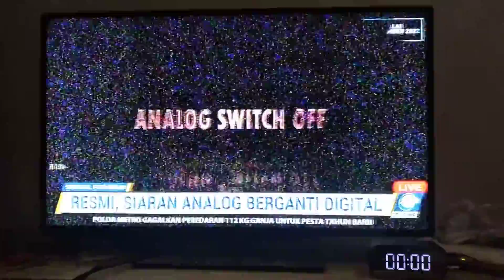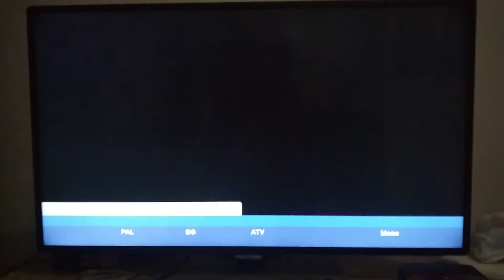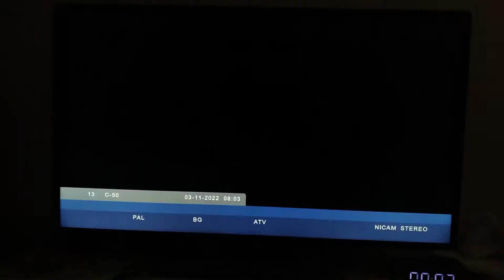Indonesian Analog Switchoff in Bandung, West Java (November 2/3, 2022)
The final seconds of analog TV (in Jabodetabek, at least - Emtek channels did tell me about it via running texts) from a Bandung/West Java viewer's POV. Note that TVRI Jabar already shut down their analog signals without warning a day early (November 1 to 2, instead of 2 to 3 as government intended) so I can't capture it from there.